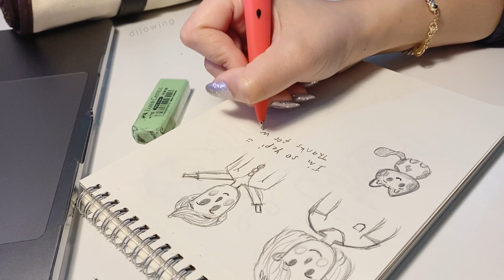sketchbook - character design - sketches ✏️📒💜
türkçe altyazı seçeneğini açarak izleyebilirsiniz :)
Videomu beğenip değerli yorumlarınızı videonun altına yazarsanız çok sevinirim, desteklerinizi bekliyorum :)

I hope u enjoy in this video.
Pls support me, like my videos and give me ur valuable comment about my video :)